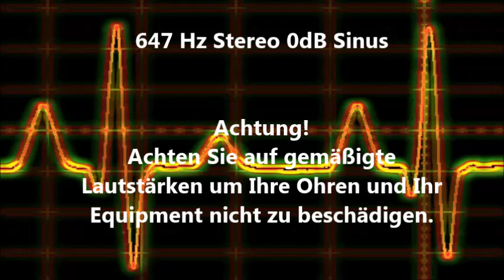647 Hz Sinus Ton Test 0dB Stereo Piepton Wave Ton